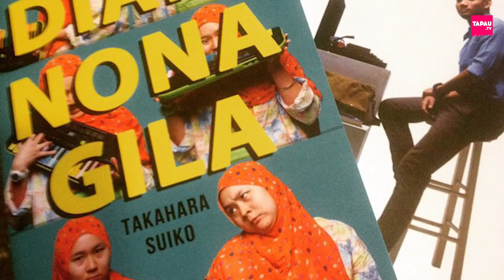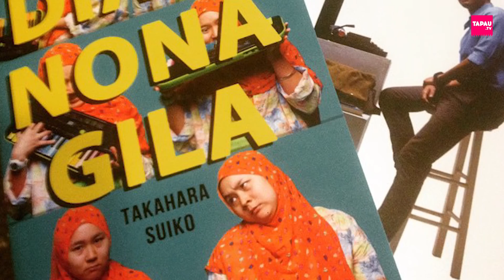The TAPAU Show #3 (23rd Feb - 1st Mar 2015)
5 things that are going on this week!

1. BEYOND THE NIGHT, THE BEE, PUBLIKA
2. PELANCARAN BUKU DIARI NONA GILA & WHATEVER YOU SAY I AM + I'M OK, KINOKUNIYA, KLCC
3. MESYM CROSSOVER DOCUMENTARY SERIES #13: JALANAN
4. KONSERT REALISTIK AKUSTIK FYNN JAMAL, KLPAC
5. TEATER SEKUNTUM MAWAR MERAH, DPAC